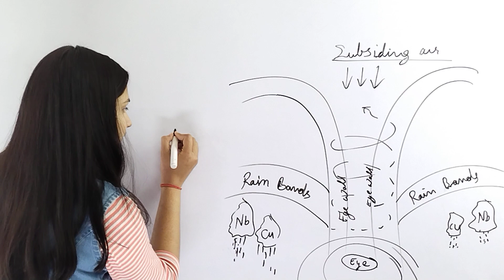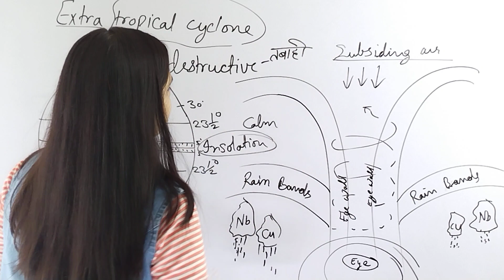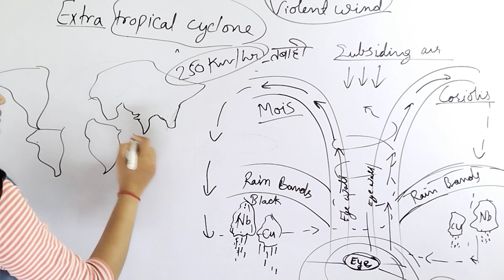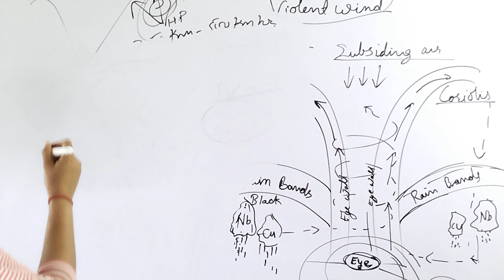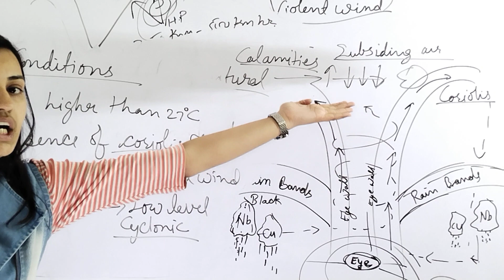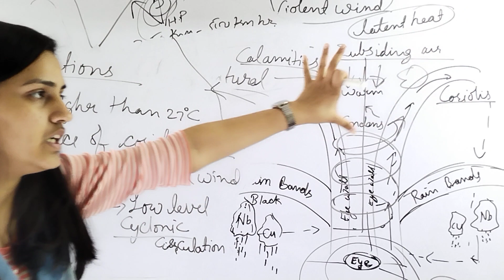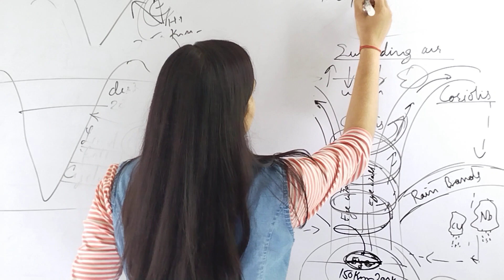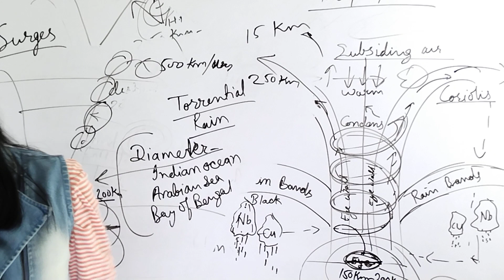tropical cyclone ,ncert ,firstgrade,ch-10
Hello friends
Meenu Soni this side .

i dont know how long  i will go but i will give my best to provide you worthy content to  your precious time .

i request you to give the genuine feedback so that i can improve the quality of the content .